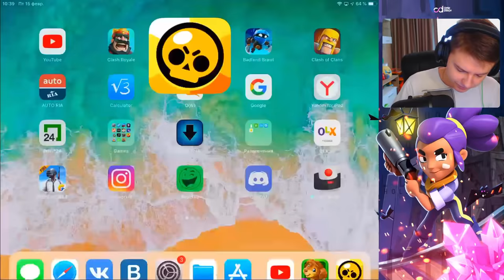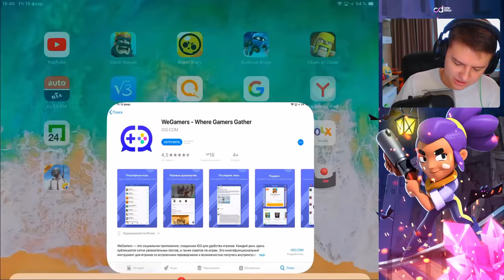МЕНЯ КИНУЛИ??? РАЗРАБЫ УДАЛИЛИ ДЖИНА ИЗ ИГРЫ? Brawl Stars